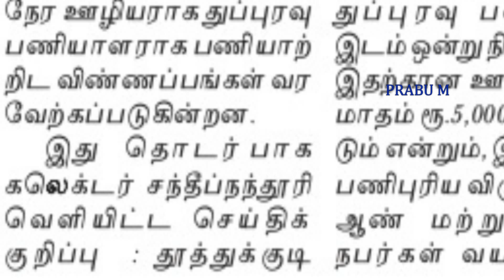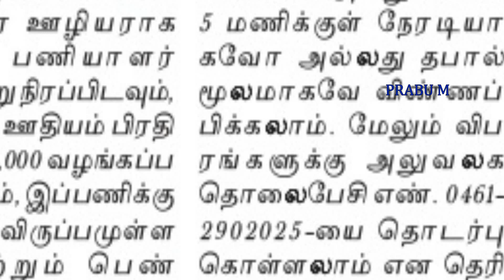கலெக்டர் ஆபீஸ் மூலம் வேலைவாய்ப்பு 2020 | முன்னாள் படைவீரர் நலத்துறை வேலைவாய்ப்பு 2020 | no fee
கலெக்டர் ஆபீஸ் மூலம் வேலைவாய்ப்பு 2020,முன்னாள் படைவீரர் நலத்துறை வேலைவாய்ப்பு 2020,
முன்னாள் படைவீரர் நல மையத்தில் வேலை , முன்னாள் படைவீரர் நலத்துறை,முன்னாள் படைவீரர் நலம்

தமிழக அரசு நெடுஞ்சாலை துறை வேலை / நெடுஞ்சாலை துறை வேலை / தமிழ்நாடு அரசு நெடுஞ்சாலை துறையில்  வேலைவாய்ப்பு /தமிழ்நாடு அரசு நெடுஞ்சாலை துறையில்  வேலை

தமிழக அரசு சமூக நலத்துறையில்  வேலைவாய்ப்பு 2020 / தமிழ்நாடு அரசு சமூக  துறையில் வேலை /  சமூக நலத்துறையில்  வேலைவாய்ப்பு / தமிழ்நாடு அரசு சத்துணவு துறையில் வேலை | தமிழ்நாடு அரசு சத்துணவுத் திட்டத்துறையில் வேலை | சமூக நலம் மற்றும் சத்துணவுத் திட்டத்துறையில் வேலை
நிலமழகிய மங்கலம் , கடம்பனேந்தல் கிராமம் கிராம உதவியாளர் வேலை / தாலுகா ஆபீஸ் வேலைவாய்ப்பு 2020/ Taluk Office Recruitment 2020/ Taluk Office Jobs 2020
இளையாத்தான் வயல் , அரசூர் கிராம உதவியாளர் வேலைவாய்ப்பு  | வி ஏ ஓ அலுவலகத்தில் வேலைவாய்ப்பு 2020,VAO Office Recruitment 2020,VAO ஆபீஸ் வேலைவாய்ப்பு 2020

தமிழ்நாடு அரசு வருவாய் துறையில் வேலை| வருவாய் துறையில் வேலைவாய்ப்பு 2020 | வருவாய் துறையில் வேலை
கொடிப்பங்கு , ஆழிக்குடி கிராமம் வேலைவாய்ப்பு

கிராம உதவியாளர் வேலைவாய்ப்பு 2020 | தாலுகா ஆபீஸ் வேலைவாய்ப்பு 2020 | Village Assistant Jobs 2020/கிராம உதவியாளர் வேலை / கிராம உதவியாளர் / village Assistant post / village assistant jobs / village assistant | வருவாய் துறையில் வேலைவாய்ப்பு